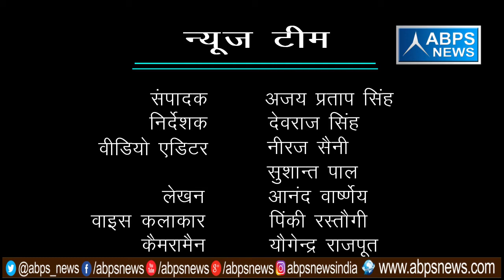गांव- भोपतपुर, ब्लॉक - हाथरस, जिला - हाथरस